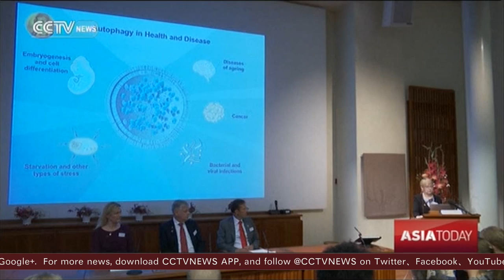Japanese scientist Yoshinori Ohsumi wins Nobel Prize for cellular research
Japanese microbiologist Yoshinori Ohsumi has been awarded this year's Nobel Prize for Physiology or Medicine. The 71-year-old Ohsumi was honored for his research into how the body's cells detoxify and repair themselves. A disruption in this cell mechanism has been linked to a number of diseases like Parkinson's, diabetes and cancer. The Nobel assembly at Stockholm's Karolinska Institute hopes that Ohsumi's work will pave the way for new developments into treating these diseases.